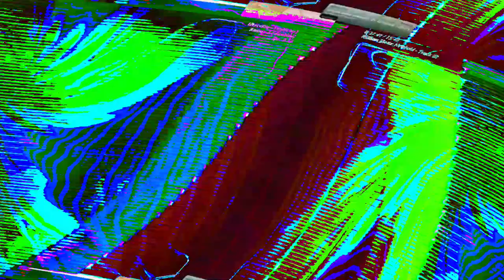[EPILEPSY WARNING] Movie 23 06 11 21h39m28s